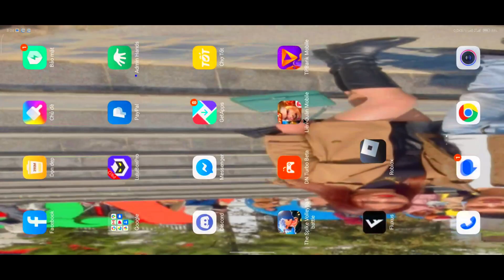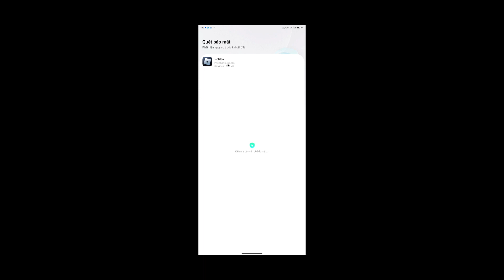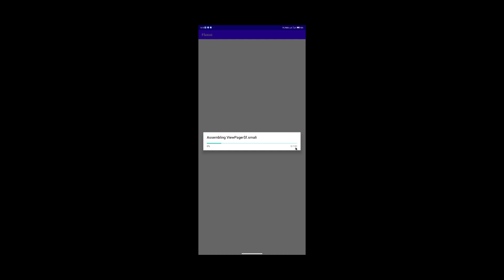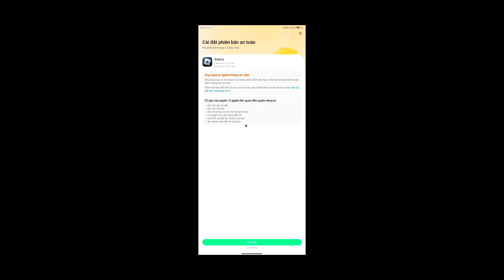Hướng Dẫn Cách Cài Đặt Và Update Fluxus V22 Hack Blox Fruit Cho Điện Thoại